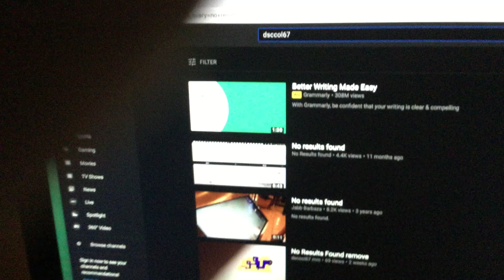No results found remove